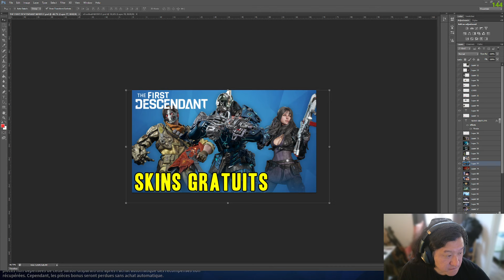THE FIRST DESCENDANT : COMMENT AVOIR DES SKINS GRATUITS ?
The First Descendant est un jeu de tir à la troisième personne, d'action et de rôle gratuit aux graphismes de grande qualité.

Dans ce jeu, les joueurs incarnent un Descendant dont la mission est de repousser des envahisseurs afin de protéger l'humanité et le continent d'Ingris. Les joueurs découvriront une histoire spectaculaire tout en faisant évoluer leur personnage au cours des différents scénarios et missions, jusqu'à percer à jour le secret des Descendants.

Grâce à ses environnements soignés et développés avec l'Unreal Engine 5 qui contribuent à son ambiance incomparable, The First Descendant propose une expérience inédite combinant réalisme, science-fiction et fantastique.